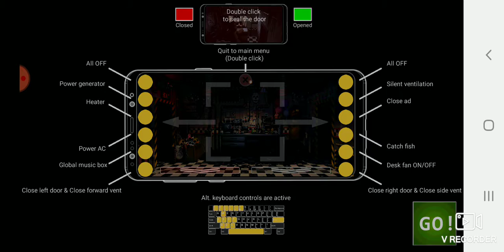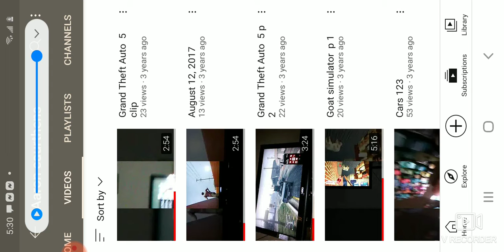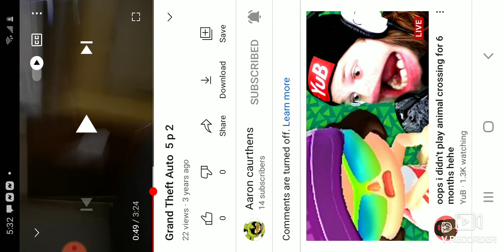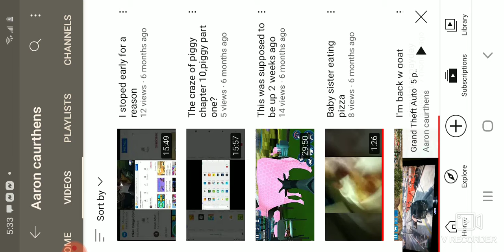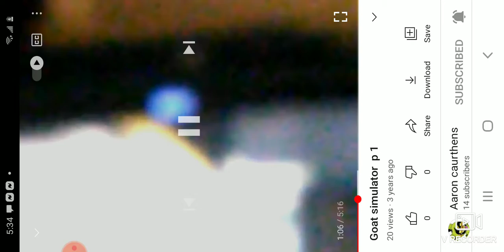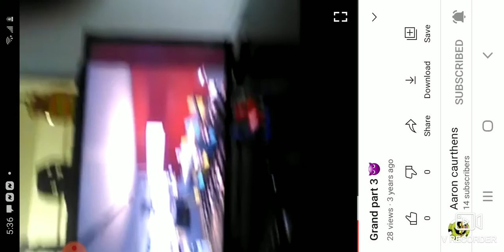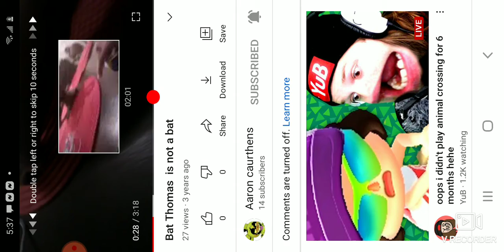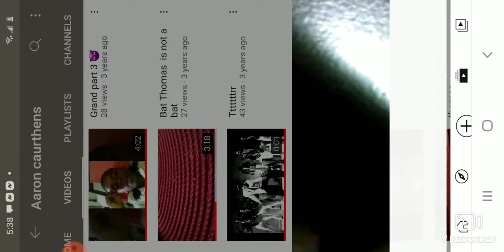ucn and reacting to my old vids part 1